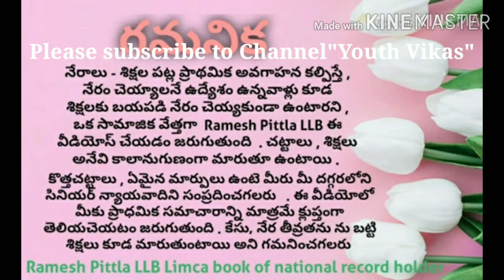IPC497 adultery justiceforindians ipcsection497 supremecourtjudgementonipc497 rameshpittla